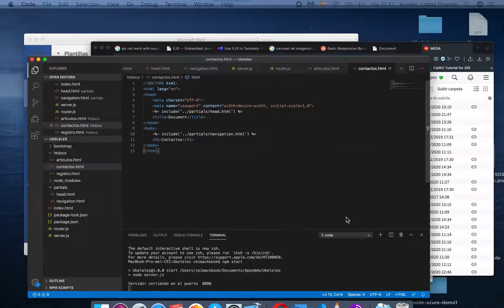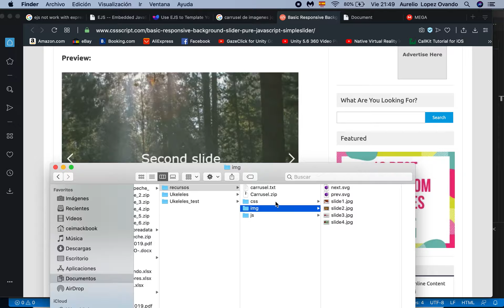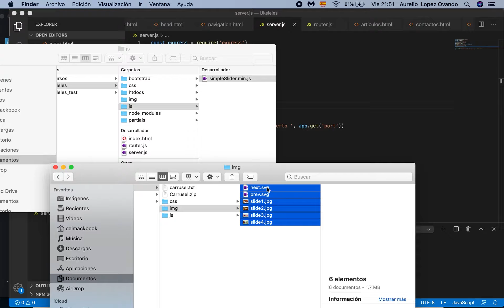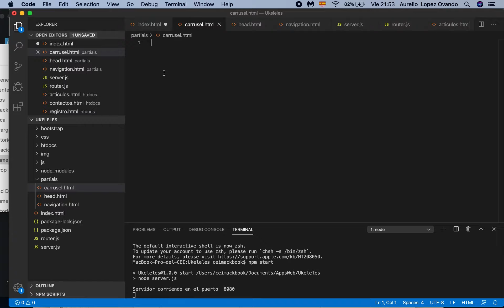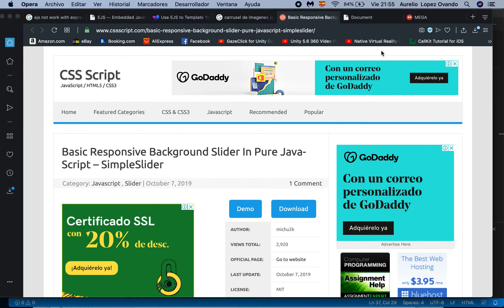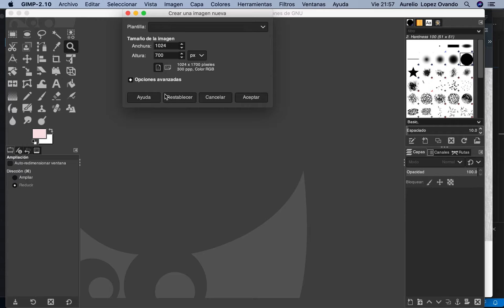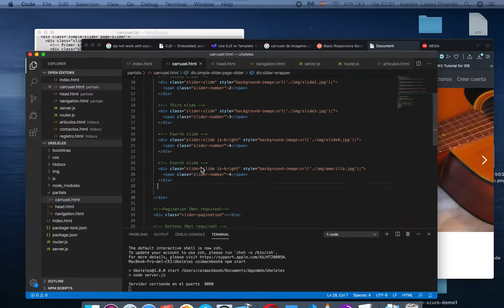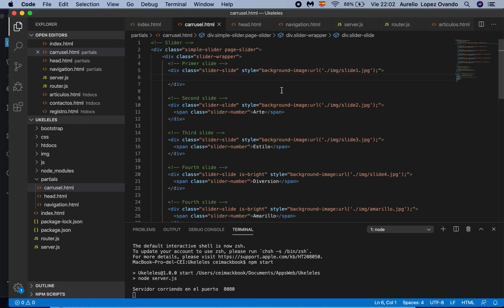Node.js 5 - Carrusel de imágenes con CSS y JavaScript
Se muestra un carrusel de imágenes que se desplazan de derecha a izquierda.